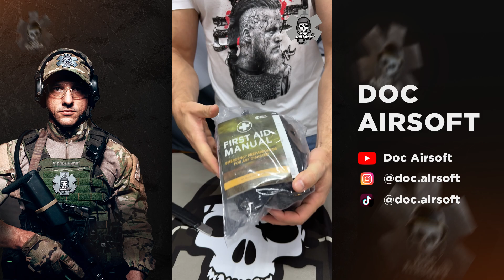E.D.C. na área! 🤟 🔥Mais um Doc Test e dessa vez saí no lucro!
PARCEIROS: (para parcerias enviar e-mail ou direct pelo Instagram)

MEUS EQUIPAMENTOS:

- Boné: StrongHold (Personalizado)
- Fardamento: For Honor
- Colete: Plate Carrier For Honor
- Acessórios: Porta Mag/Rádio/APH/Torniquete/Hidratação For Honor
- Coldre: Bélica Hammer II
- Cinto: Resgate Militar
- Porta Granada: Dacs
- Faca: TS Blades
- Coturno: Oakley
- Luvas: Mechanix M-pact
- Óculos: Smith&Wesson ou  Uvex
- Rádio: Baofeng Uv5r
- PTT: Z-tac
- Headset: Z-Tac Z111 Sordin